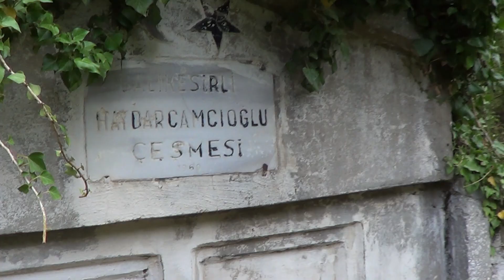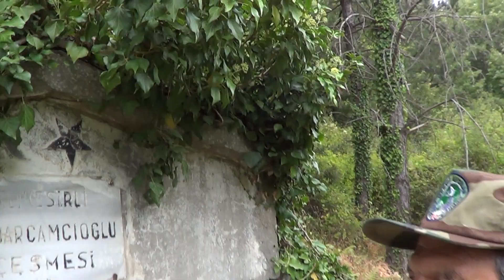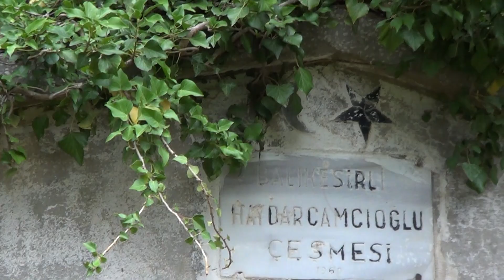AV SOHBETİ: Asırlık çeşmenin hikayesi ve KANAL İLE İLGİLİ ÖNEMLİ AÇIKLAMA kısakısa HD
Herkese merhaba, neden video yüklemediğimizi soran arkadaşlar için hazırlanmış bir içerik izlediniz. Ustam şu an iyi, herkese selamı var, rastgele...